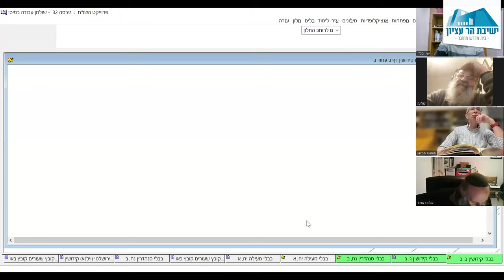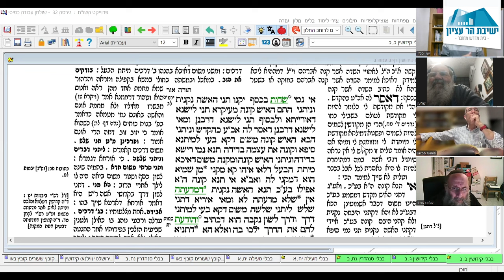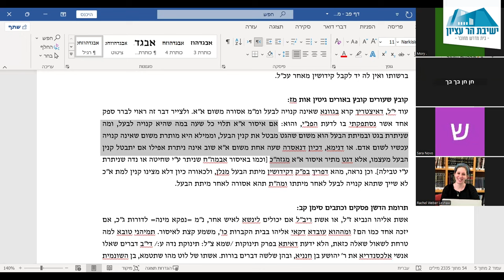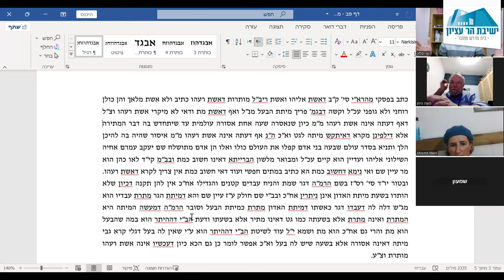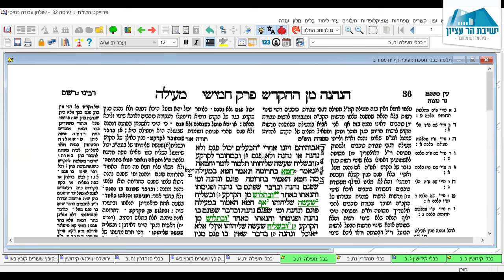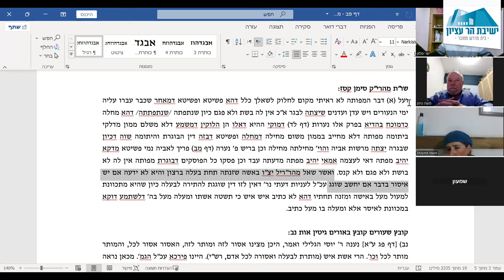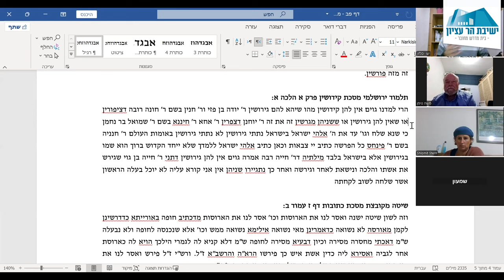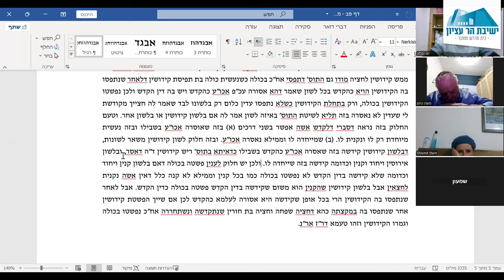עיתים לתורה | גיטין | דף פב | איסור וייחוד בנשואים | הרב ישי יסלזון | תשפ"ה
התעסקנו יחד בסוגיית "הרי את מגורשת חוץ מפלוני" וביסודות היתר אשת איש לעולם סביב דף פב במסכת גיטין.